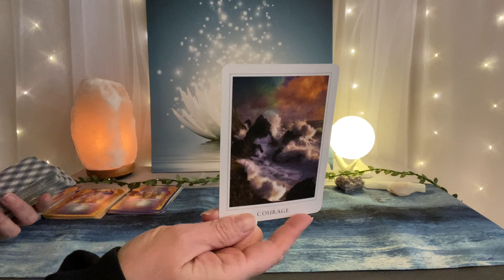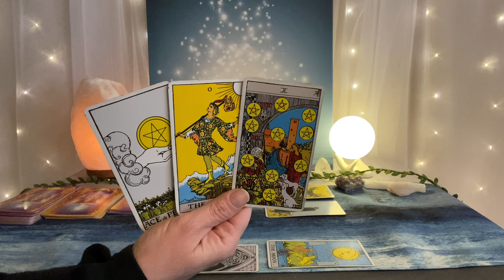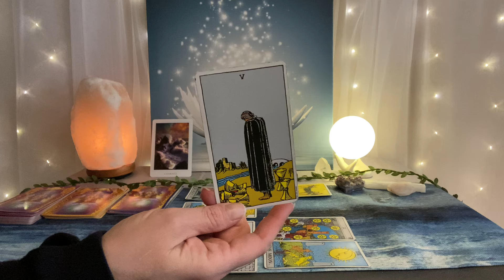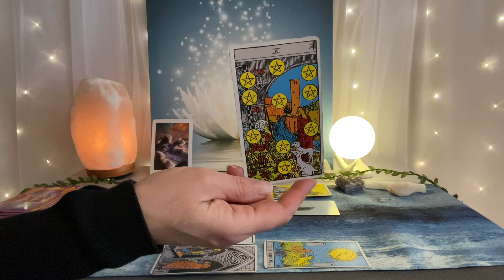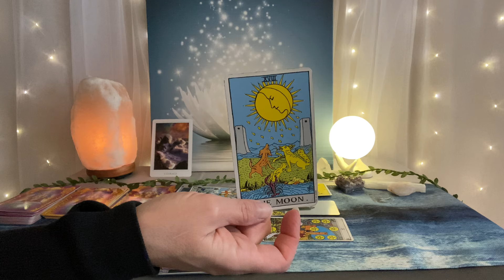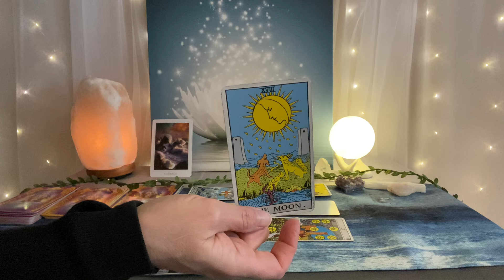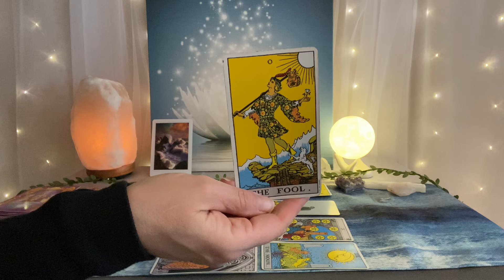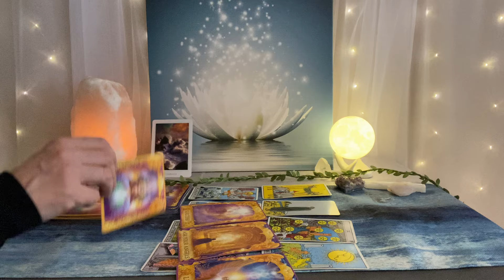CANCER Tarot March 17–24–Ready to jump right in🍀🌎💰❤️